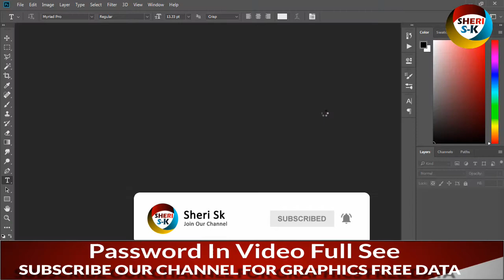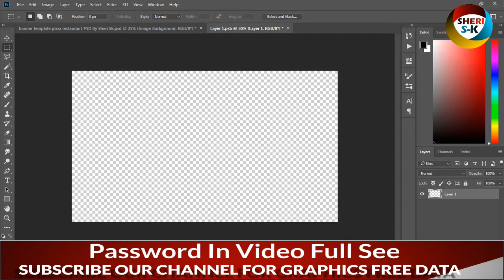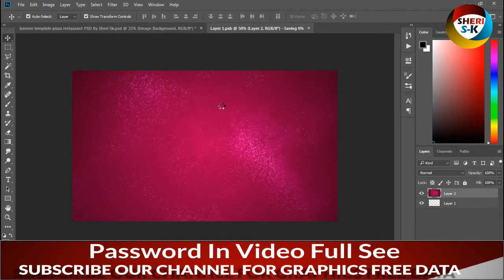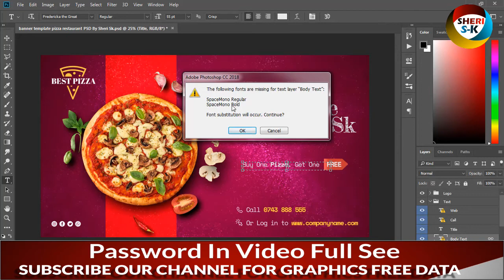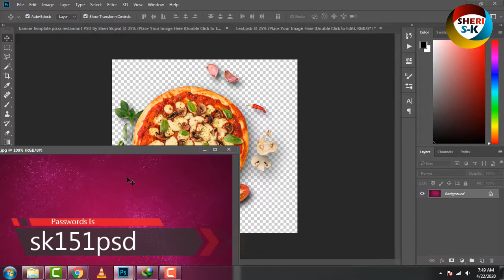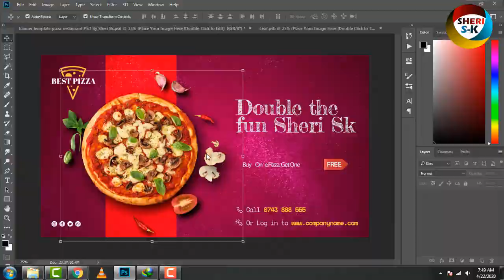Pizza Banner Free Template In PSD File |Urdu Hindi|Sheri Sk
Pizza Banner Restaurant Free Template In PSD File
Pizza Banner Restaurant
Pizza Banner Restaurant Free Template